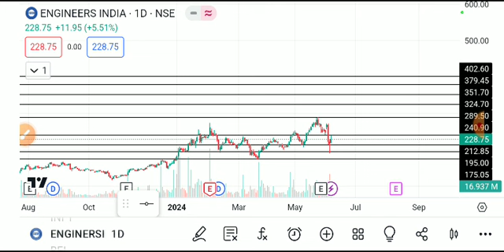ENGINEERS INDIA SHARE LATEST NEWS TODAY,ENGINEERS INDIA SHARE ANALYSIS,ENGINEERS INDIA SHARE TARGET